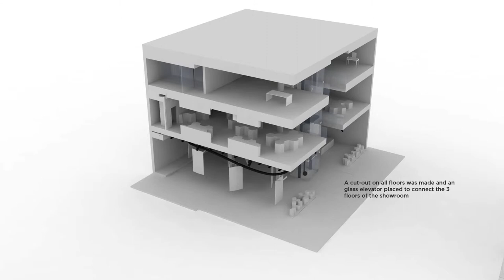Skyword Case study by Johannes Torpe Studios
An old watch factory was transformed into a showroom for onyx figures, tables and furniture that featured the exclusive stone as a visual display element as well as a building material.

The three-story showroom possesses opulent marble floors and features a conveyor-belt system that elegantly carries huge blocks of the onyx throughout the space as part of a visual display, giving the illusion of lightness to the heavy stone.